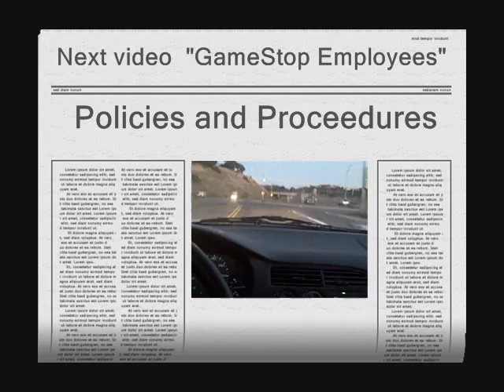Best Buy must think we all are STUPID!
This is the case of the "We Gotta do it for you because we the "GEEK SQUAD" think you are dumb and we can charge you for OUR smarts!